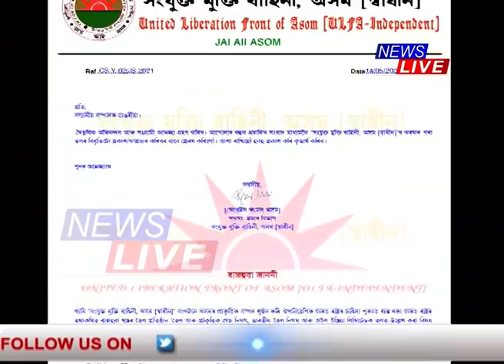OIL, ONGC আৰু IOCক কি কি চৰ্ত বান্ধি দিলে আলফা স্বাধীনে?